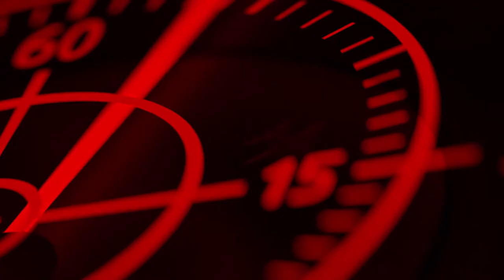BELL & ROSS - BR 03 92 Red Radar Ceramic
When it was released in 2011, the famous Red Radar captured imaginations. It broke the rules. Its design – very similar to an aircraft radar – was surprising and spectacular in equal measure. Its graphics reproduced the scanning motion of the light beam on a radar screen with stunning realism. The bright red crystal topping the dial is reminiscent of the flight control instrument. This year marks the return of this watchmaking UFO.

The style of the new BR 03-92 Red Radar Ceramic version is as modern as ever. Its display breaks the traditional watchmaking codes by revisiting the graphics of an aircraft control radar. The time can be read via a system of rotating discs, combined with an analogue hand. The dial is topped with a red sapphire crystal.

Bell & Ross is in constant pursuit of innovation and performance. Its ground-breaking, avant-garde new BR 03-92 Red Radar Ceramic perfectly embodies this spirit. This timepiece combines excellence in watchmaking and design. Contemporary and sophisticated, it will appeal to collectors of original watches, fans of cutting-edge design, and aircraft enthusiasts alike.

Bell&Ross

Cellini Jewelers is an authorized dealer for Bell & Ross and over 40 brands.  Enjoy a closer look at the  Bell & Ross collection at our New York City boutique:

Cellini Jewelers
or
CelliniJewelers.com

Cellini’s boutique on Park Avenue is home to an unsurpassed collection of timepieces from the world’s most exclusive and innovative watchmakers. Our extensive selection appeals to a wide range of horological enthusiasts, from those searching for their first fine timepiece, to seasoned collectors who appreciate seeing rare pieces they can’t find anywhere else.